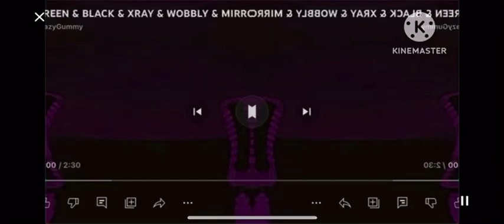PURPLE + X-RAY + WOBBLY + MULTIMIRROR + DEEP VOICE Gummibär REQ VIDOE Swahili Gummy Bear Song